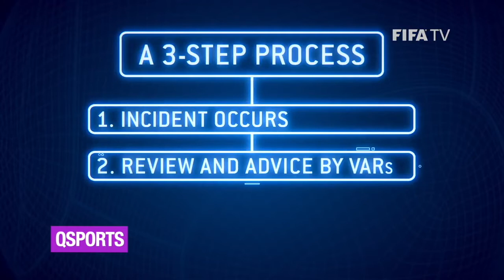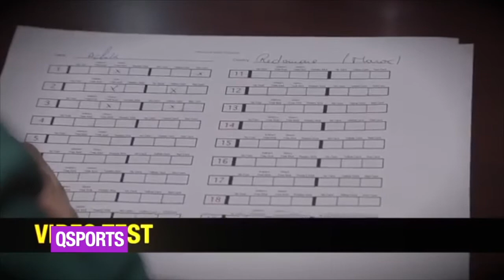1 gassama interview qsports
Qsports Interview with Bakaray Papa Gassama before the three time African best referee travel to Russia for the world cup.